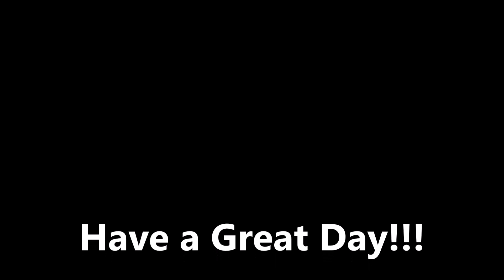I Play XCOM - Episode 7: Sacred Sword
After Operation: Shattered Engine, Delta Squad returns to base. It is a silent ride.  Rookie Geoff Mitchell fell during the operation. Corporal Thompson and Squadie Emily Martin are gravely wounded and in recovery. Corporal Edouard Martine watches his Squadmates carefully.

Upon return, XCOM prepares a new operations given to them the Council.  A French Convoy was hit by an unknown enemy and we lost contact with them.  A new squad of recruits was formed by Corporal Martine called Bravo Squad: Martine, Zajac, Turner, Quinn, and Mccarthy.

So I first played XCOM maybe 7 or 8 years ago.  I decided to go back and play this one again.  If you like strategy-style games, I would recommend XCOM. It is a rated M game btw.